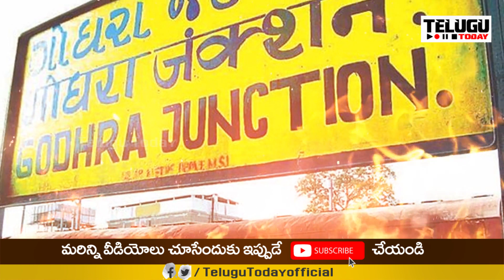మోడీ కి చంద్రబాబు అంటే కోపమెందుకో ఇది వింటే తెలుస్తుంది | Elections 2019 | Telugu Today